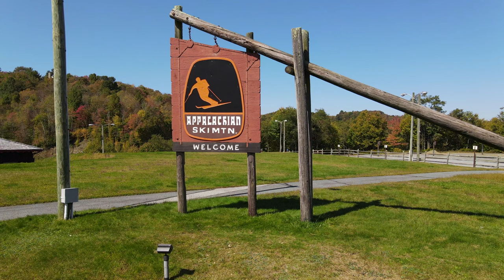Appalachian Ski Mountain in the Fall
We are a Real Estate Photography company based in the United States.